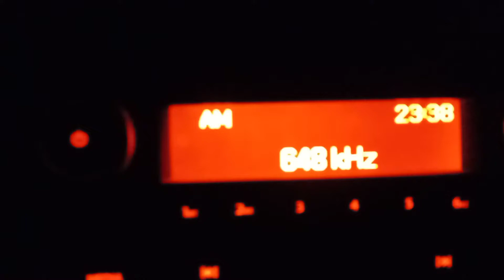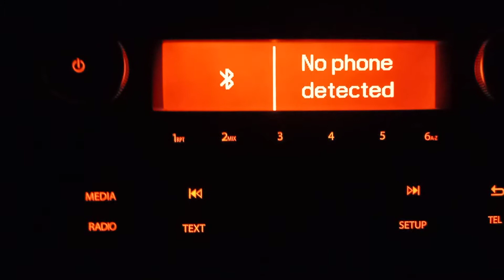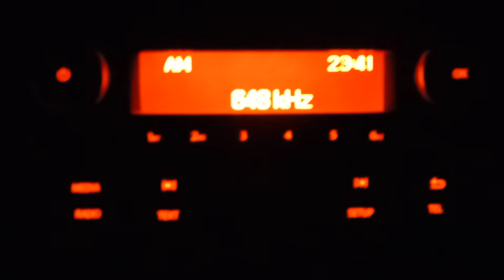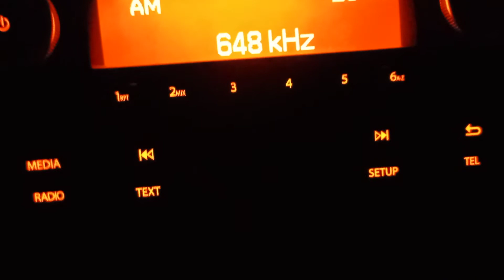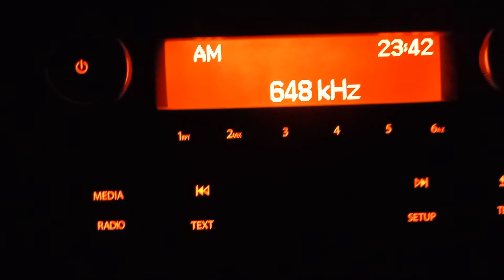648 kHz, Murski Val, Szlovénia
Mediumwave lista 648 kHz. mwlist 648
10 kiloWatt teljesítménnyel sugároznak és éjszaka egész jól elhallatszik idáig.